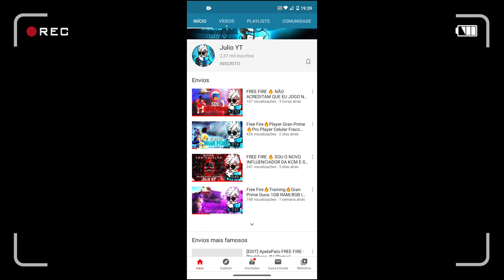FREE FIRE 💥AGRESSIVE PLAYER💥AGRESSIVE MOBILE💥MOTOROLA G8 4 RAM 64 ARMAZENAMENTO🔥❤️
THUMBMAKER ; Julio YT :💯💥

Não desista dos seus sonhos🙏💥🔥💗
Canais parceiros:💯

LUCIFER FF:🔥

Julio YT:🔥

Wess Misty :🔥

Obrigado por você que chegou até aqui🙂🔥❣️

RAPAZIADA ME AJUDA A PEGAR 1000 INSCRITOS 💓💗💥🔥